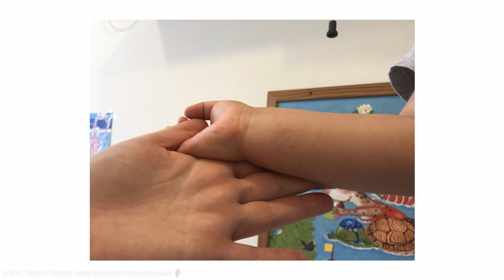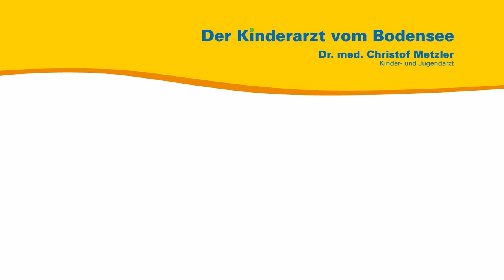Neurodermitis? – Geduld! - Der Kinderarzt vom Bodensee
Aus seiner persönlichen und seiner Sprechstundenerfahrung heraus spricht der Kinder- und Jugendarzt Dr. med. Christof Metzler über die Hautkrankheit Neurodermitis. Sie erfahren, wie man die Haut der Kinder am besten pflegt, welche Tricks es gegen das Kratzen gibt und wann das Ganze vorbeigeht.